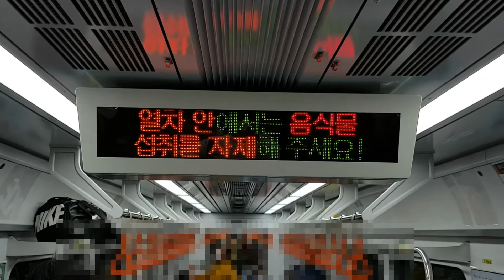부산도시철도 1호선 부산진역 LED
Busan Metro Line No.1 Busanjin Station LED
釜山都市鉄道 1号線 釜山鎮駅 LED